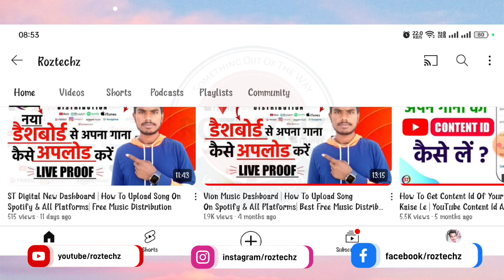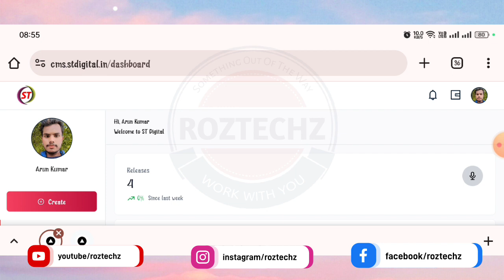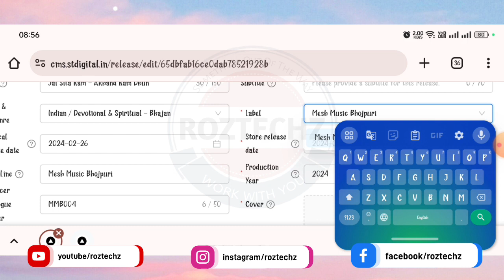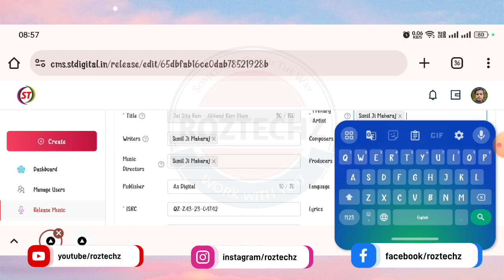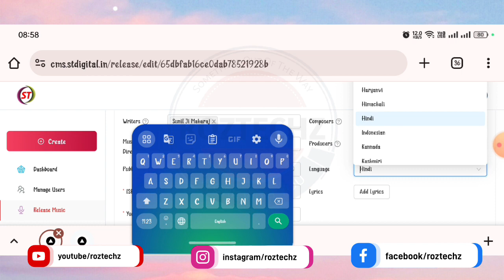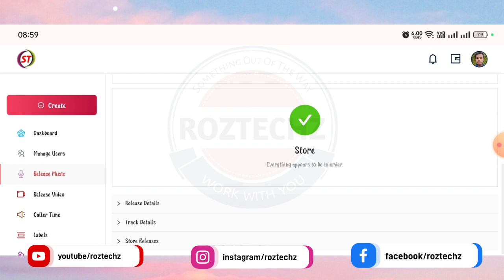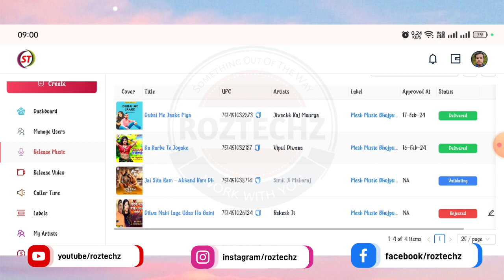ST Digital New Dashboard पर गाना Upload करने का सही तरीका | How to upload songs on ST Digital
st digital new login
login new st digital
cms.stdigital
st digital 2024
st digital new dashboard
st digital old login
new dashboard new login on st digital
st digital feature 2024
st Digital Good features
st digital bad features
st digital new update
st digital problem
st digital content id problem
st digital music distribution
st digital
st digital review
saregamatone review
st digital music distribution agreement
st digital dashboard
st digital audio upload
st digital video upload
st digital music balasore
st digital new releases
st digital caller tune
legal document verification
st digital new features
bajao radio st digital
st digital music distribution sign up
saregama tone music distribution
saregama tone
saregamatone digital
saregama tone music
saregama tone bhojpuri
saregama tone patna
saregamatone backstage
saregama tone login
saregama tone dashboard
saregama tone time
saregamatone digital music distribution
saregamatone digital
saregamatone backstage
saregama tone
saregama guitar tone
saregamatone login
saregama music tone
saregama tone bhojpuri
sargam ki tone
free music distribution services
free music distribution services india
free music distribution services 2023
free music distribution services hindi
free music distribution services 2024
free music distribution with content id
free music distribution websites
free music distribution app
free music distribution india
free music distribution 2023
free music distribution sites
free music distribution companies free music distribution.com
free music distribution content id
free youtube content id music distribution
best free music distribution service 2023
best free music distribution
best free music distribution service 2024
best free music distribution website
best free music distribution app
best free music distribution platform
best free music distribution site
best free music distribution service
best free music distribution 2023
best music distribution
best music distribution service 2022
best music distribution service 2022 india
best music distribution platform
best music distribution
service 2023 best music distribution service
best music distribution service 2022 free
best music distribution in india
best music distribution website
best music distribution company
best music distribution company in india